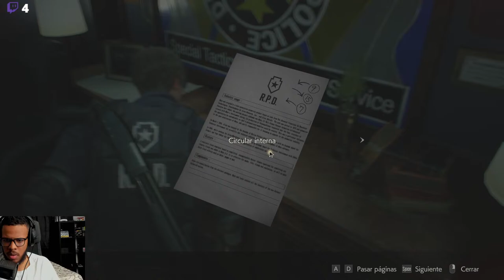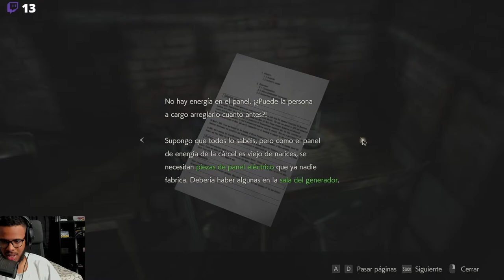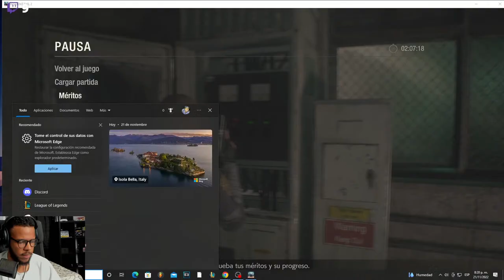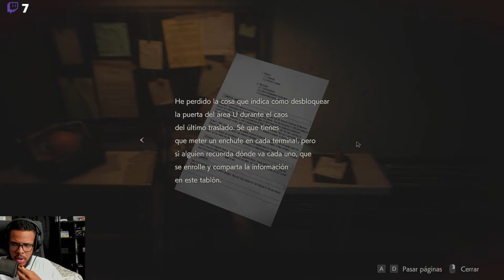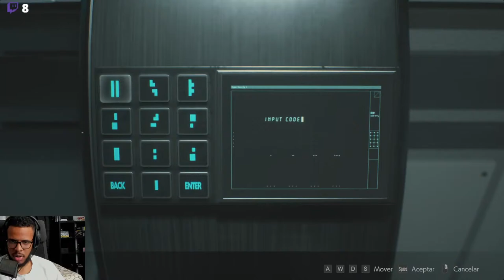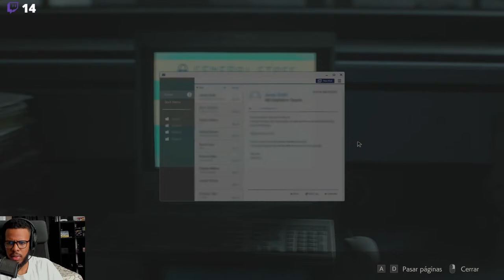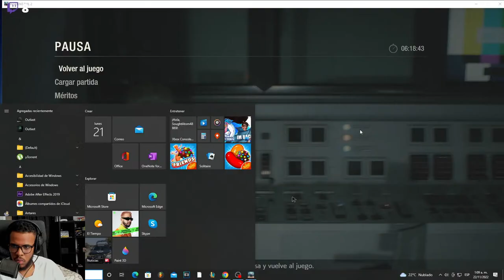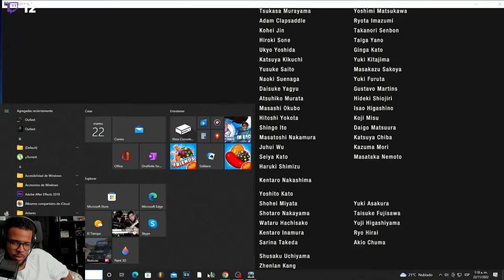RESIDENT EVIL 2: UNA JOYA